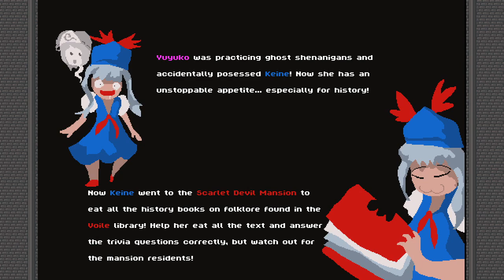Touhou History Eater 344,570